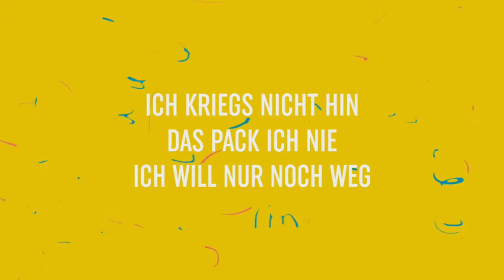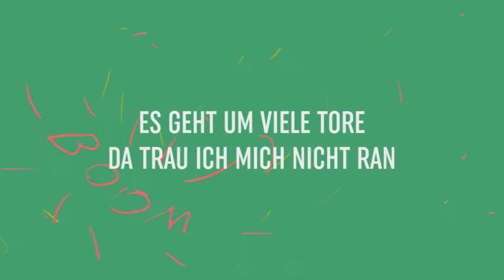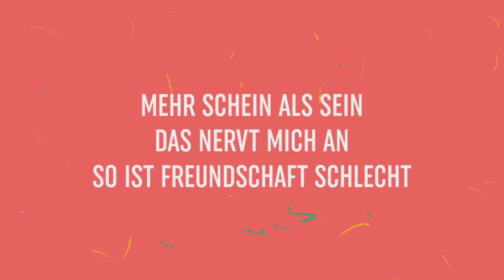Gott zerbrich unsre Mauern (live) | JUCA kids worship | Song 2016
Gott zerbrich unsre Maueren

Album: Ich trau mich
Interpret: JUCA kids worship

Du findest uns auch bei Spotify, iTunes und Co.